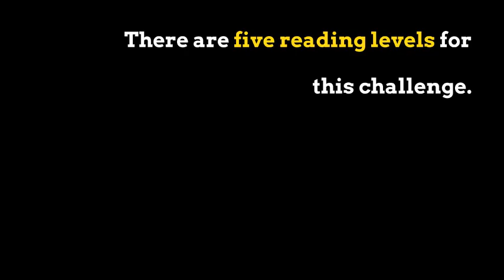2023 Sweet Southern Reading Challenge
Hey cute-tea! Join us for the 2023 Sweet Southern Reading Challenge hosted at Readeropolis. The challenge will run from January 1 to December 31, 2023. You can join at any time during 2023.

The overall goal of the reading challenge is to read written works of fiction primarily set in the southern United States (aka the American South or the South).

For this challenge, the South is defined as the states of Alabama, Arkansas, Florida, Georgia, Kentucky, Louisiana, Mississippi, North Carolina, South Carolina, Tennessee, Texas, Virginia, and West Virginia.

The BookTube Your Shelf Daily Reader

Reader extraordinaire. Mayor of Readeropolis. Lover of books, lists, sweet tea, and vacations. Well, not necessarily in that order.